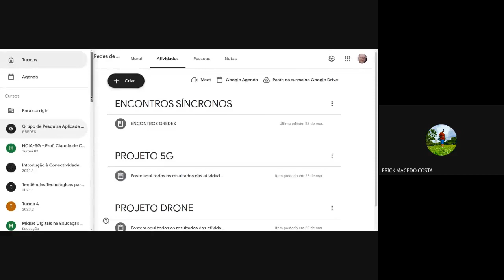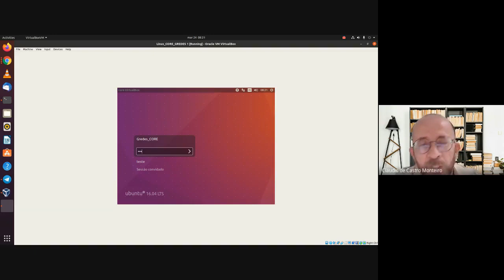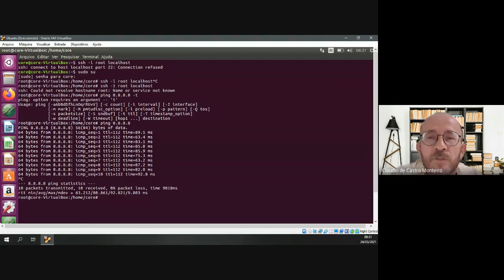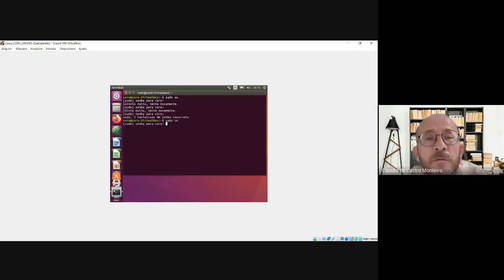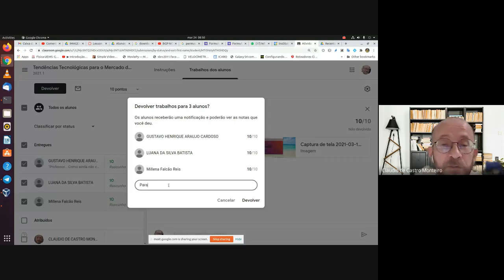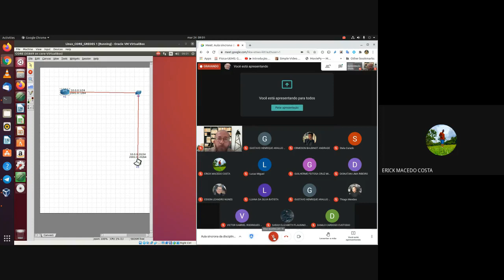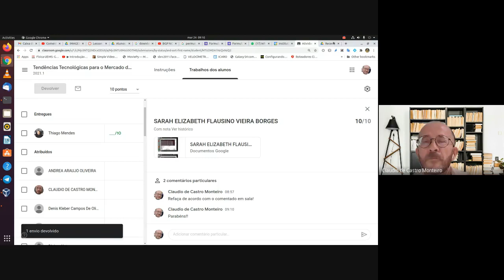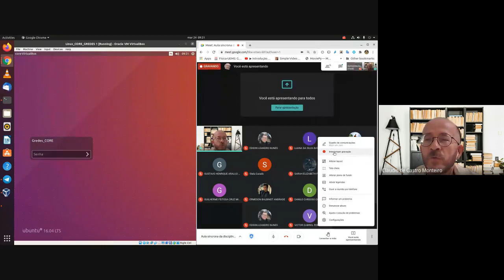Tendências Tecnológicas: Aula Síncrona 05